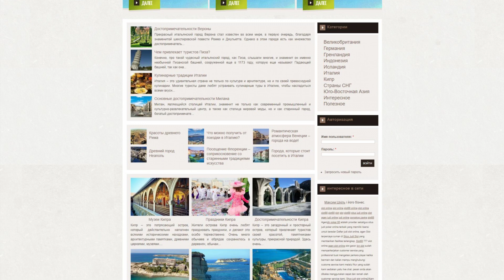geographia.com.ua - Guest posting an article, news or press release on the website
Geographia.com.ua is dedicated to tourism in different countries of the world.

It provides information on a variety of travel destinations including Indonesia, Italy, Cyprus, Thailand, Southeast Asia, Germany and more.

The site offers useful information for those who want to travel and learn more about different parts of the world.

Guest posting an article, news, interview or press release on the website geographia.com.ua quickly and easily with PrFlare.

guest posting

guest post

post news

article publishing

outreach